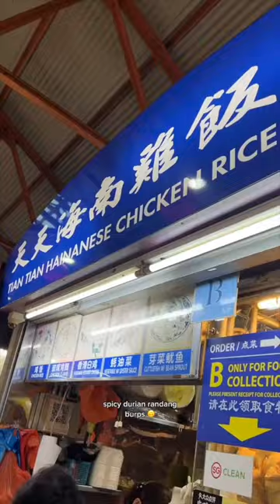What I ate today in Singapore - Delicious Hawker Center Finds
What i ate:

Durian (as you already know )
Sugar cane juice
Shui Guo/shui gui 水粿 (rice cake)
Beef rendang, Tempe with green beans, potato pancake
Hainanese chicken rice
Jack fruit
red banana (it didn't stay red after taken off the bunch)
Nonya sticky rice (zhong zhe)